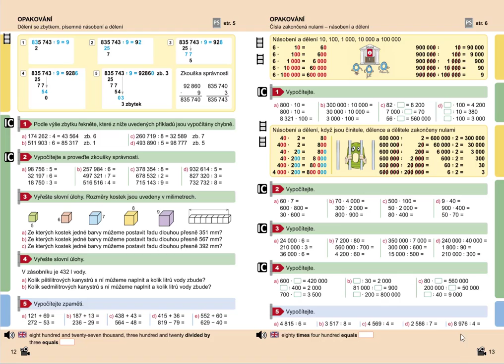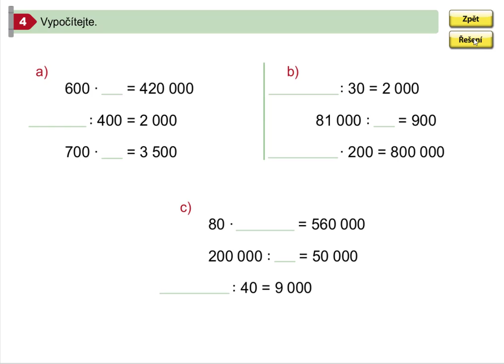Násobení a dělení (činitele, dělence a dělitele zakončeny nulami), 5.roč., 1. díl, str. 13, cv. 4